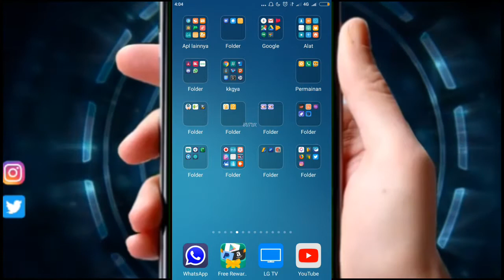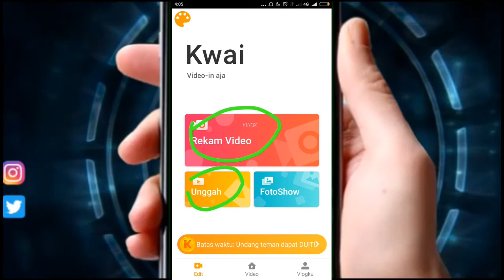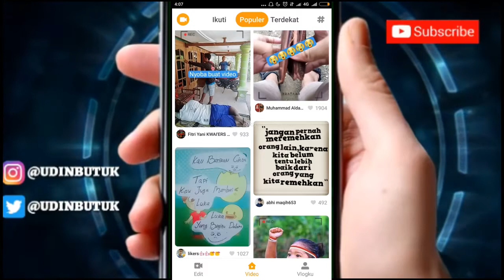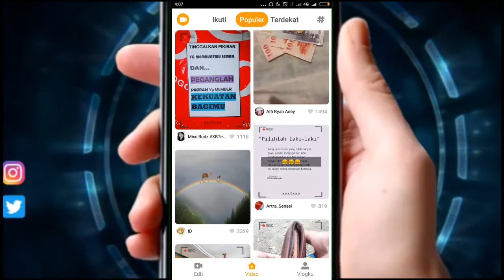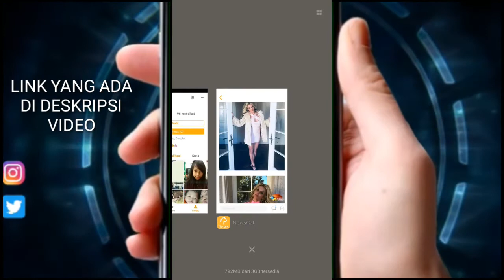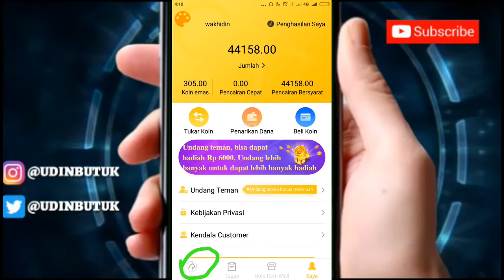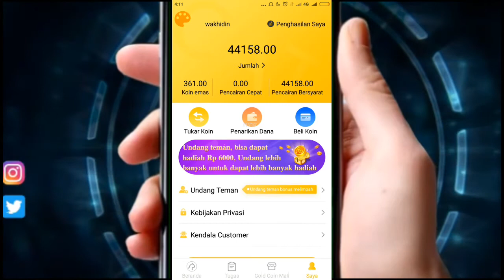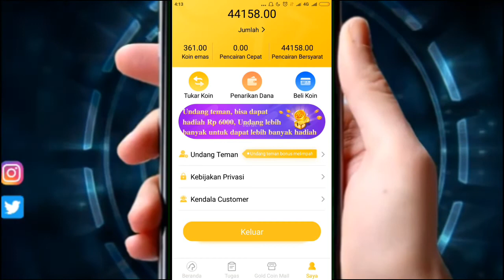Di gaji 3jt setiap bulan cuma modal android cuma pakai 2 aplikasi ini saya ajarkan caranya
Jika berkenan tolong bantu support channel ini ya teman teman...
trimakasih atas kunjunganya..
salam kompak

cara main nya cukup uplode video 3-5 detik 1 video, videoin apa aja yang penting ada video, terus nanti kita di bayar, bayarannya tiap jam. 1 video minimal dapat Rp=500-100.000

•klik link
•pilih buka sekarang
•masukan no hp klik kirim
•masukan kode 4 angka klik daftar
•instal aplikasinya
•login dgn no hp yg tdi di daftarkan
•1poin =1000
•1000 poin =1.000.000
NB: MASUK DEGAN NOMOR YANG SUDAH DAFTAR DI LINK.

(GABUNG JUGA DI APLIKASI KESUKAAN AKU)

✓BACA BERITA DAPAT UANG DAN PULSA) LINK Ada di bawah
Aplikasi Ini legit baget terbukti membayar.
1 hari kalo baru main bisa dapet 50 ribu-200ribuan sehari,
aplikasi baru jadi koinnya masih mahal. RUGI NGAK COBA,
• klik link.
• masukan no hp.
• klik segera mendapatkan.
PERTAMA DAFTAR=dapat saldo awal Rp10.000 tinggal cari Rp10.000 lagi sudah bisa tranfer ke rekening, aku 50 ribu cuma 4 jam, 100 koin = 500, 1 berita 25-50 poin, aku juga ngak nyangka bayaranya mahal baget ngak seperti aplikasi berita lainnya.

✓KPN TUNNEL REV APK.

✓CHECK VIDEO LAINYA DI SINI:

✓* TRICK INTERNET GRATISAN CHEK DI BAWAH

path : @udinbutuk

TERIMAKASIH ATAS DUKUNGANYA KAWAN..